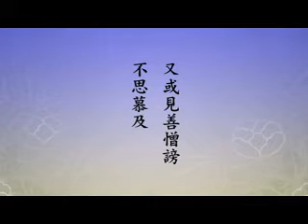淨空老法師:無量壽經菁華（第六集）26/32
~馬來西亞 綠野仙踪 華嚴講堂

影片字幕：
我想我把他(彭鑫大夫)這兩片光碟放給大家看一看，看完之後，我們再來依照《無量壽經》這段經文，我們再來學習。我相信效果就完全不一樣，我們把它做為補充教材。

       所以十法界，我們今天不講六道，十法界擺在我們面前，我們到底走哪一條路？這個取決我們自己的認知、決心，沒有做不到的。三惡道你能做到，三善道也能做到，那佛菩薩為什麼做不到？三惡道是很容易做到，貪瞋痴！為什麼？現在全世界都在講貪瞋痴，都在想貪瞋痴，都在幹貪瞋痴，這是走三惡道的路；如果回過頭來，真正回歸到倫理、道德、因果教育，那是走人天道；有人天道的基礎，再向上提升，那就是聖賢道、佛菩薩的道。別人願不願意走與我不相干，我們自己明白、覺悟了，這一生不能再錯過，一定要把它抓到，一定要在這一生成就，這就對了。所以十法界、六道，支配的權全在自己，不是佛菩薩，也不是上帝，也不是閻羅王，統統在自己的念頭、在自己的認知。下面兩句：

       【又或見善憎謗。不思慕及。】